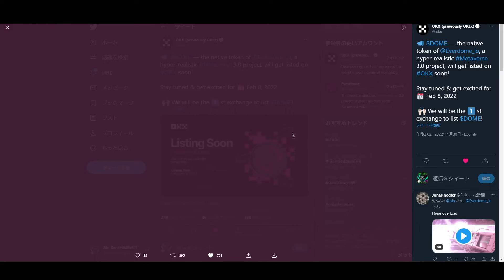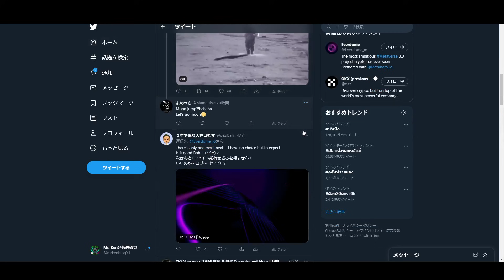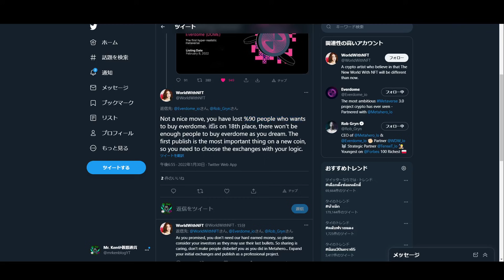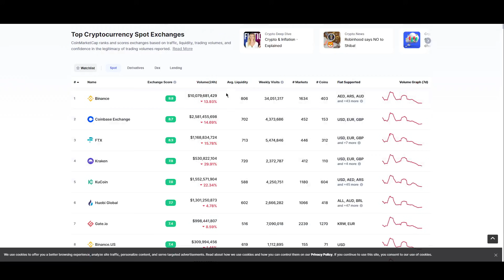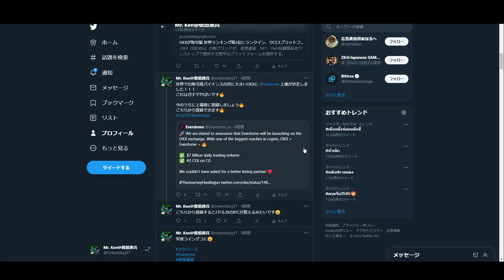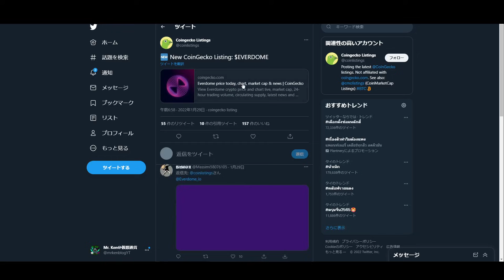[上場先確定!] Everdome（エバードーム）世界No.2取引所に上場！！！